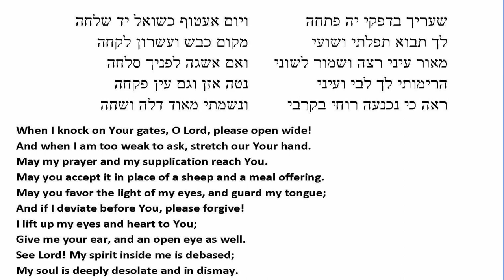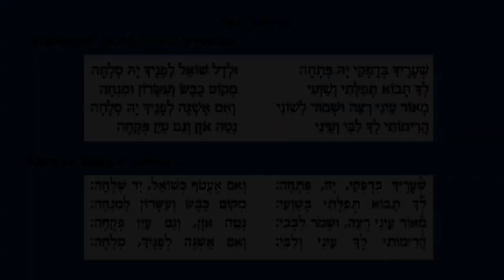Ibn Gabirols poem She'arèkha Your Gates sung to a Karaite tune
Ibn Gabirol's poem She'arèkha (Your Gates) sung to a Karaite tune.